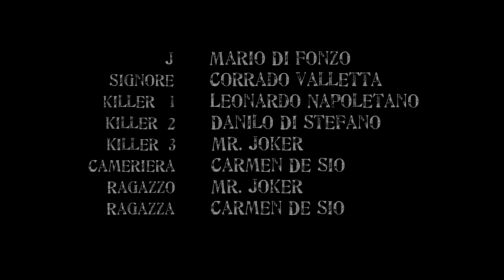J - SHORT MOVIE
Un ragazzo chiuso in una stanza senza via d'uscita, non conosce nulla di se e aspetta che la sorte sopraggiunga. Ma l'aspetto più importante sarà sapere il perché di tutto questo. Dalla Fine all'inizio.
"J" un corto realizzato da Giovanni Mazzitelli e Gennaro Tatarella con la partecipazione di Antonio Gullo, Stefano Torrese, Corrado Valletta, Carmen De Sio e Mario Di Fonzo.